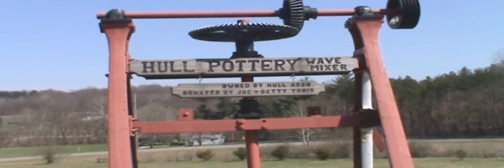Sunday Drive series 1 Forgotten Ohio San Toy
Sunday Drive Serries Forgotten Ohio into the old mining town of San Toy Ohio

More on San Toy Ohio can be seen on my Blog Site